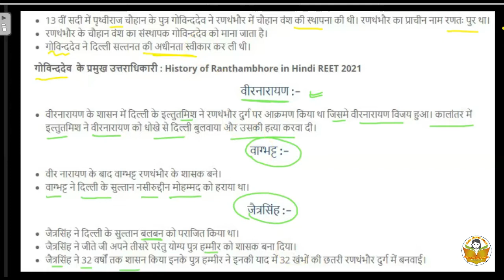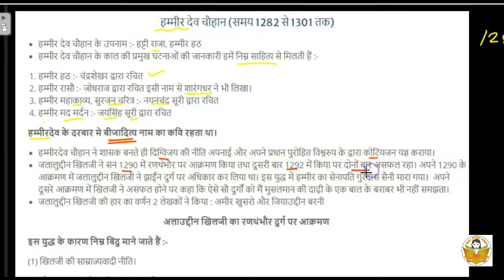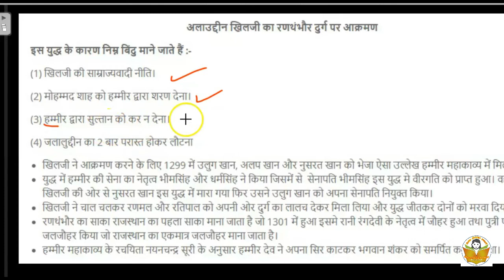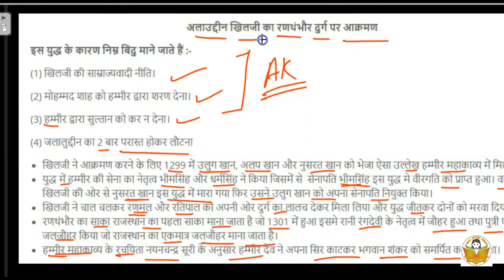Ranthambhore History in Hindi | रणथम्भौर का इतिहास | हम्मीर देव चौहान का इतिहास